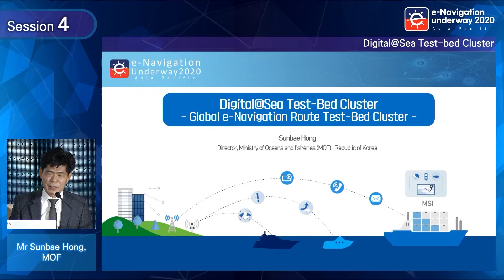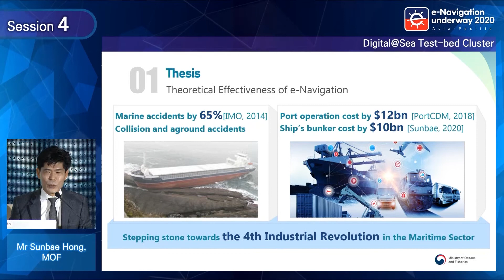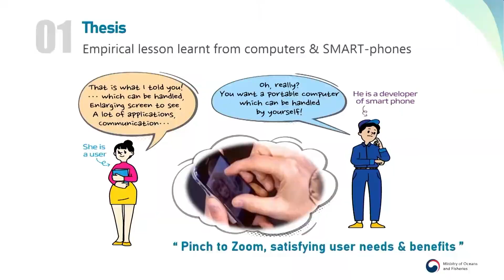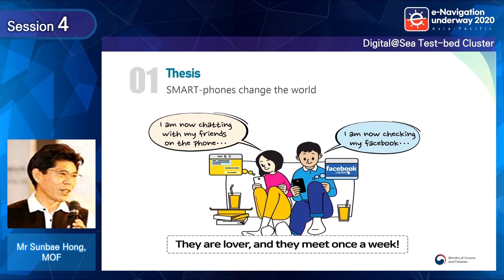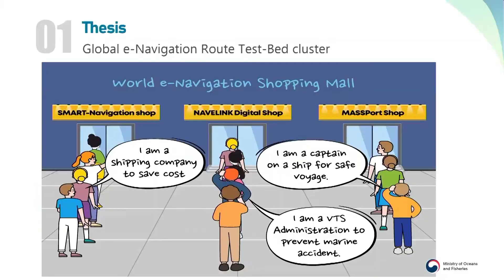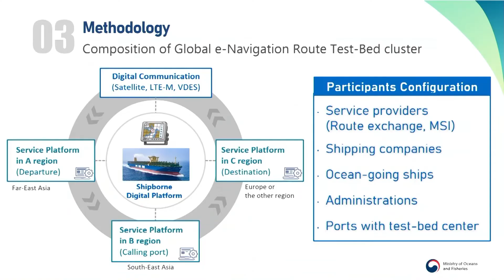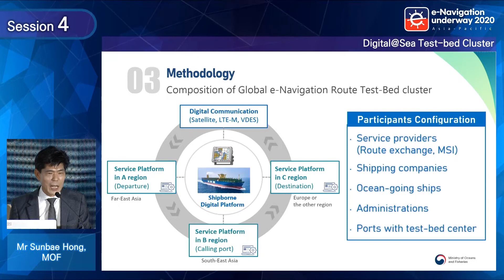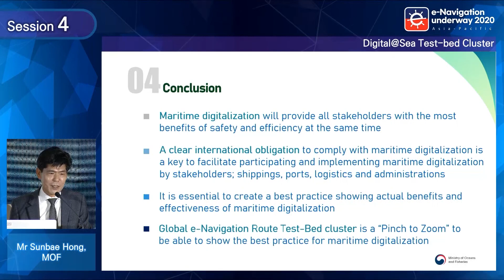[Session 4-3 X Mr Sunbae Hong, MOF] Digital@Sea Test-bed Cluster (e-Navigation, Digital Maritime)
[ENUW AP 2020_Session 4-3 X Mr Sunbae Hong, MOF] Digital@Sea Test-bed Cluster

▶ Overview ◀
· Title : e-Navigation underway Asia-Pacifiic 2020 Conference (ENUW AP 2020)
· Theme : Collaborating to harmonize maritime digitalization
· Organized by : MOF·IALA·DMA
· Supported by : IHO, AMSA, CIRM, BIMCO, NI, RIN, IAIN
· Date : 8 to 9 September, 2020
· Venue : (Online Studio) Sejong Convention Center, Republic of Korea

▶ Day 1 ◀
· Opening Session
 - Opening Speech (Dr Moon Seong-hyeok, Minister of Oceans & Fisheries)
 - Congratulatory Remarks (Mr Kitack Lim, IMO Secretary General)
 - Congratulatory Remarks (Mr Francis Zachariae, IALA Secretary General)
 - Congratulatory Remarks (Mr Mathias Jonas, IHO Secretary General)
 - Congratulatory Remarks (Mr Mick Kinley, CEO, AMSA)
 - Keynote Speech (Mr Andreas Nordseth, Director General, DMA)

· Session 1 : e-Navigation today and in the future
 - SMART-Navigation Project (Dr Han Jin Lee, KRISO)
 - e-Navigation in the future (Mr Nick Lemon, AMSA)
 - The Future of Maritime Connectivity (Mr R. David Lewald, USCG)

· Session 2 : Digital maritime services and communications
 - Harmonization of Digital Maritime Services (Dr Axel Hahn, OFFIS)
 - Digital Maritime Communications (Dr Woo-Seong Shim, KRISO)
 - Developing Digital Maritime Services (Mr Michael Bergmann, IPCDMC)

· Special Session : MCP official showcase
 - Announcement of MCP platforms (Mr Thomas Christensen, MCC Secretary General)
 - MCP Live Demonstration using SMART-Navigation instance (Dr Jin Hyoung Park, KRISO)
 - MCP Application in Navelink (Mr Anders Wendel, Navelink)

▶ Day 2 ◀
· Session 3 : Challenges with maritime digitalization and international cooperation
 - Harmonization of maritime data models, leading to port optimization (Mr Jeppe Juhl, BIMCO)
 - MASSPorts Network (Capt M Segar, Singapore MPA)
 - Digitalization of Certificates – Secure Data Sharing with Block Chain Technology (Ms Anette Dybdal Fenger, DMA)
 - International Cooperation on Maritime Digitalization (Ms Jillian Carson-Jackson, NI)

· Session 4 : Digital@Sea Initiative
 - Concept and scope of the Digital@Sea approach (Mr Minsu Jeon, IALA)
 - The Series of Digital@Sea Conference (Ms Linda Assel Hald, DMA)
 - Digital@Sea Test-bed Cluster (Mr Sunbae Hong, MOF)

· Session 5 : Adoption of conference highlights and closing remarks
 - Adoption of conference highlights (Mr Sunbae Hong, MOF)
 - Closing remarks (Mr Francis Zachariae, IALA)

@ENUW AP @e-Navigation @SMART-Navigation @Digital @Maritime Digitalization @Digital@sea @Conference @해양 @선박 @디지털 @4차산업 @해양 컨퍼런스 @디지털 기술 @해양 디지털 @선박 기술 @MOF @ 해양수산부 @홍순배